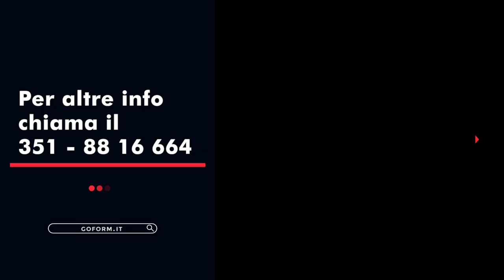Corso GDPR e Privacy per professionisti